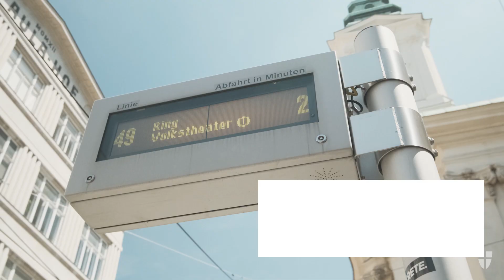Stadt Wien Grätzheroes: Vivien und Lilly zeigen ihr Neubau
23 Bezirke, 23 Menschen. Wir lassen uns Wiens Grätzl von den Wienerinnen und Wienern zeigen.

Die Grätzlheroinnen Vivien und Lilly betreiben einen kleinen Shop in Wien Nebau und fühlen sich auch sonst rundum wohl im 7. Bezirk.